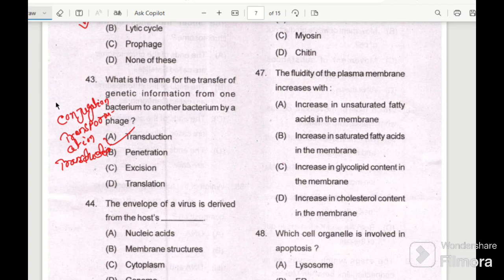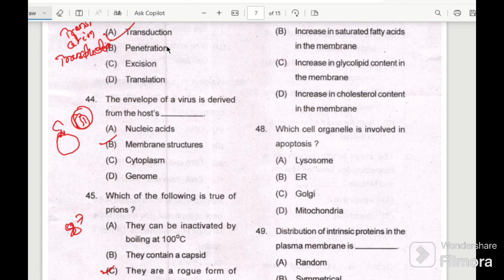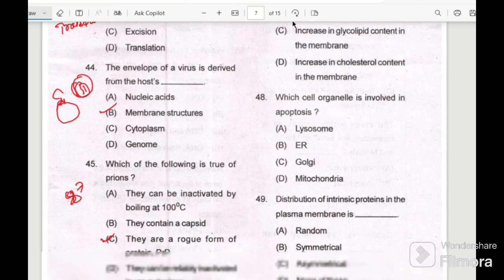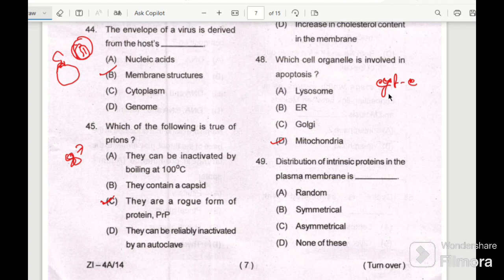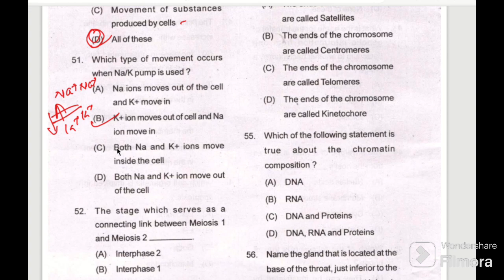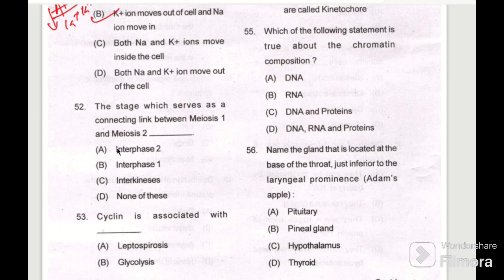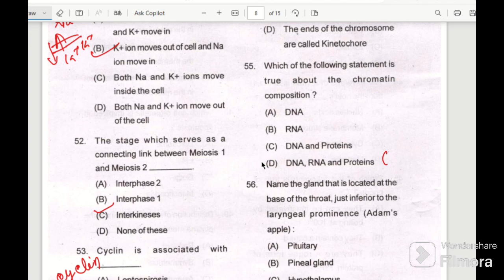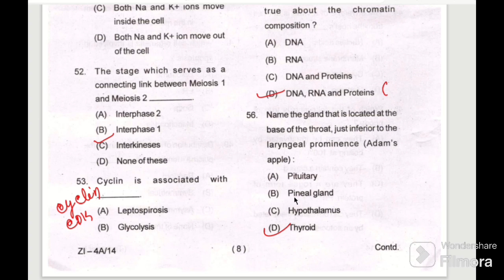OPSC PGT ZOOLOGY QUESTION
This is previous year question paper of OPSC PGT ZOOLOGY Question. we provide clear explanation of question & Answer.
it also helpful for SSB PGT ZOOLOGY exam in odisha & various PGT exam.